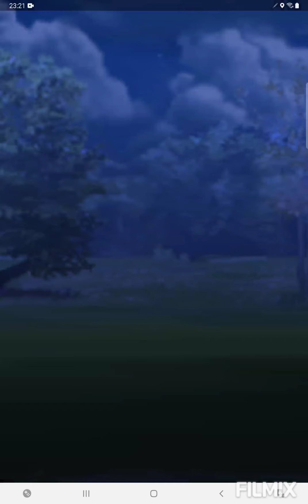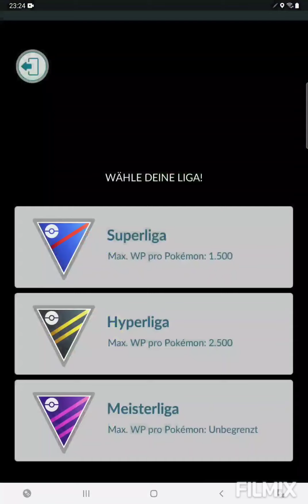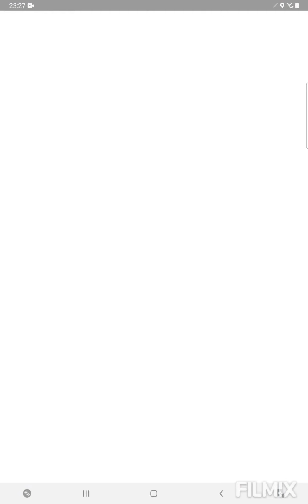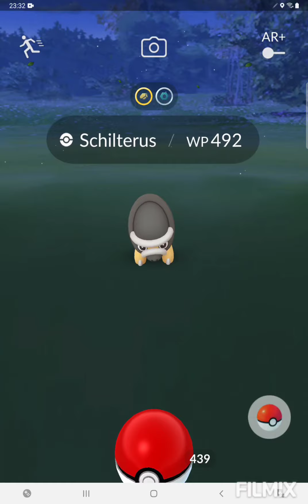Crypto Granbull ist ein absolutes Biest! 🐶 Pokemon GO German/Deutsch